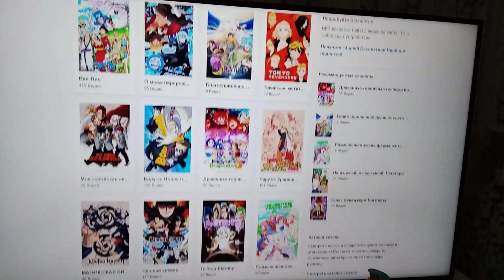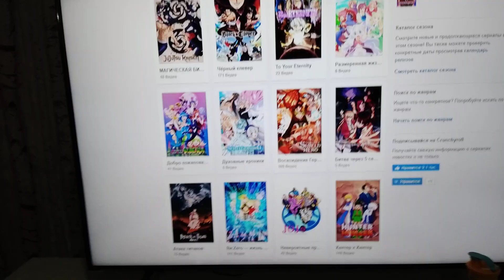russian army vs jermany